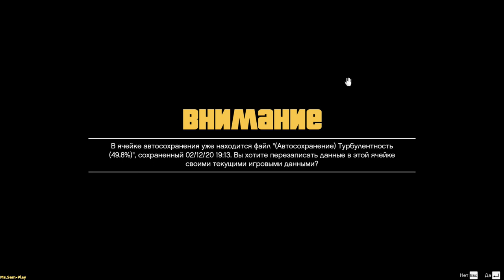GTA5 ➤ Risk assessment(Оценка риска) №29